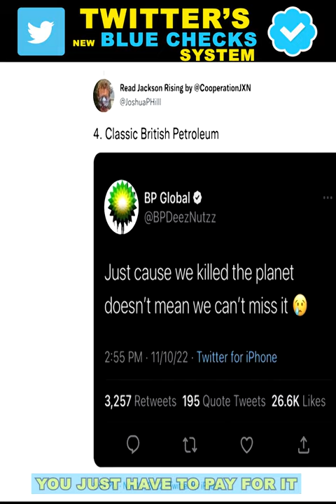The Twitter Blue Tick | Shorts 01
In this video, we'll be diving into "Learn everything you need to know about obtaining and leveraging the Twitter Blue Tick verification badge."

Discover the power of the Twitter Blue Tick verification badge. Learn how to obtain it, increase your credibility, and gain visibility on the platform. Unlock the benefits of being a verified account today!"

Make sure to incorporate relevant keywords related to the Twitter Blue Tick, verification badge, credibility, and visibility on the platform. This will help optimize the description for search engines and attract viewers interested in this topic.

to our most cutting-edge videos, tips,and tricks that will keep you informed, entertained, and ahead of the curve. So what are you waiting for?